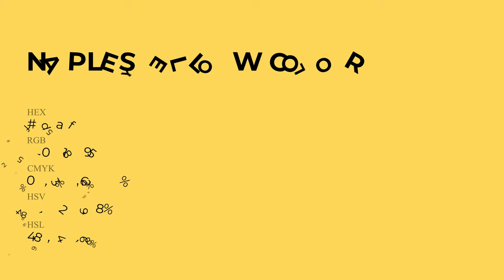Naples Yellow color fada5f hex Cool Yellow color fada5f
What color is Naples Yellow ? fada5f hex, Cool Yellow color fada5f

Hex fada5f Color Code is also known as Naples Yellow color

Hex fada5f Color code in RGB color code model is created after adding 98.04% red color, 85.49% green color and 37.25% blue color.
Hex fada5f Color code in CMYK color (process color) code model is generated after subtraction of 0% cyan, 13% magenta, 62% yellow, 02% black.